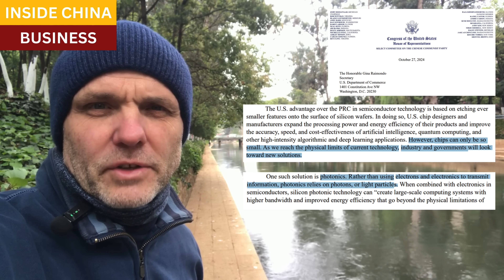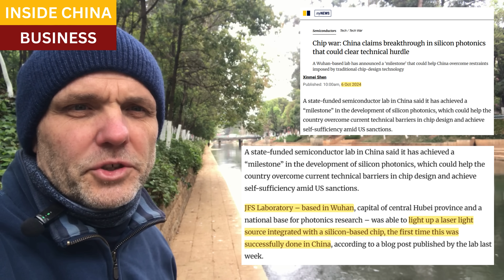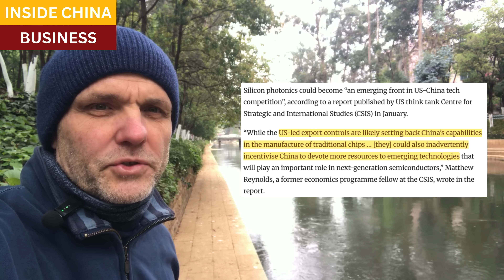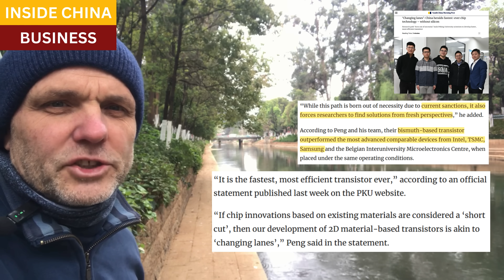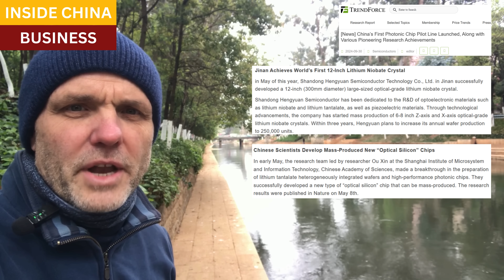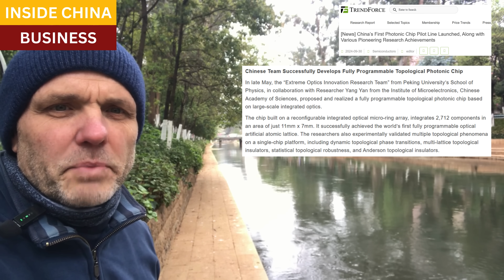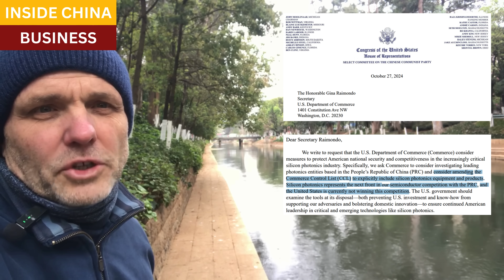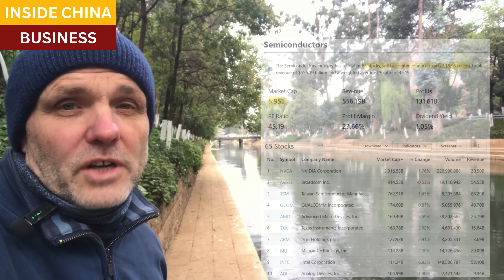China is "changing lanes" and winning on all fronts in the Chip War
Chinese labs are achieving breakthroughs in silicon photonics, materials engineering, and even by revolutionizing the shape of semiconductors themselves.

The latest advances include first-ever successful tests of new photon chips, which use light instead of electrons.  Several Chinese labs are now moving to the mass production phases of photonic silicon chips, which will result in magnitudes of improvements over traditional silicon.

Other laboratories report success by getting rid of silicon altogether.  A new technique involving a bismuth compound and a 2-dimensional chip design is 40% faster than the fastest 3-nanometer silicon chips, with a 10% improvement in energy efficiency besides.  That technology is also to be mass produced.

These developments raise disturbing questions as to the valuations of the companies in our semiconductor industry, worth a combined market cap of nearly $6 trillion.  Are they building the next generation of superfast semiconductors?  Or will it be China?

Closing scene, Fuxian Lake, Yunnan

Resources and links:
Letter from Congressional Select Subcommittee to Secretary of Commerce re: China’s Photonics Industry

SCMP, Chip war: China claims breakthrough in silicon photonics that could clear technical hurdle

China claims silicon photonics breakthrough to overcome major chip hurdle

SCMP, ‘Changing lanes’: China heralds fastest-ever chip technology – without silicon

Trendforce, China’s First Photonic Chip Pilot Line Launched, Along with Various Pioneering Research Achievements

American Chemical Society, Nanolayered Bismuth Oxyselenide for Field-Effect Transistors and Photodetectors